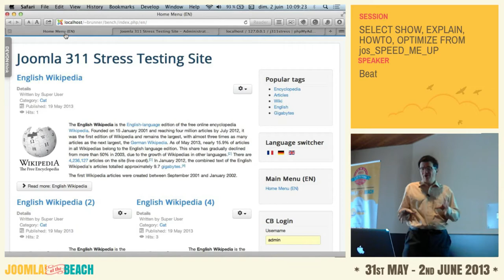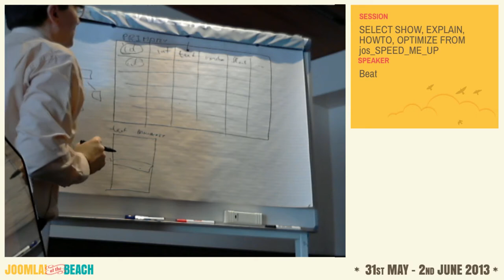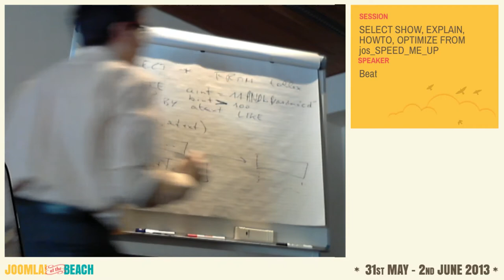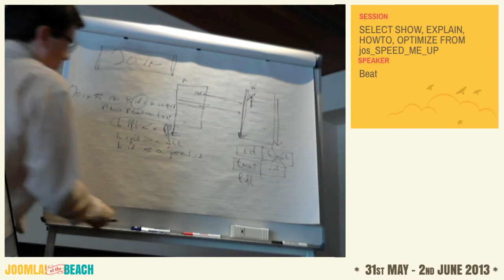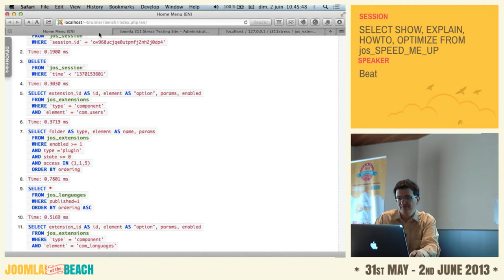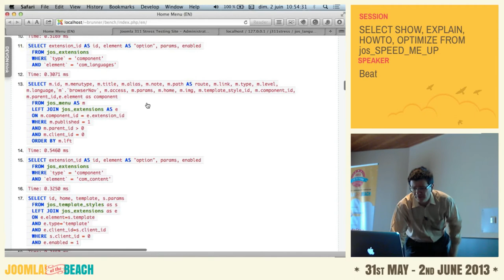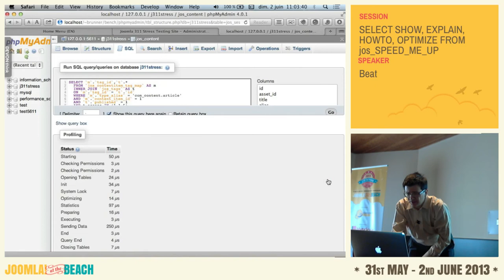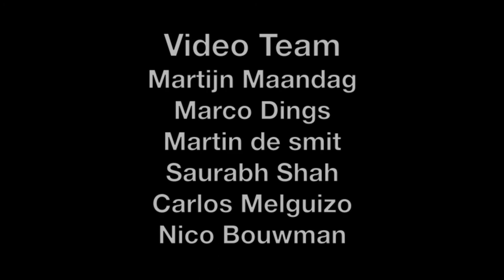SELECT SHOW, EXPLAIN, HOWTO, OPTIMIZE FROM jos_SPEED_ME_UP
by Beat

In this fun and intense 10 minutes session, invited by The Management, we will analyze SQL queries of a Joomla 3.1 page and learn how the database structure, index and some queries can be vastly improved for speed in MySQL, leading sometimes in factor 1000+ speed improvements.

We will also talk about Database storage engines work and Schemas.

The principles shown on Joomla are applicable to any extensions and database-using application too.

Beat has been optimizing Community Builder, its add-ons and helped optimizing Joomla 1.0 and 1.5 database structures and queries for very high-traffic large sites.